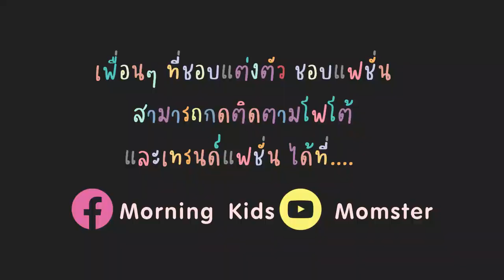Lookboook Elle Kids “Street Style 21” สนุกๆ ที่ตลาดน้อย /// Morning Kids Ep.6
มอร์นิ่ง คิดส์ ชวนน้องโฟโต้มาถ่าย Lookbook กับเสื้อผ้าคอลเลคชั่น Street Style ของแบรนด์ Elle Kids ที่ตลาดน้อยค่ะ

สำหรับเด็กๆ ที่ชอบแต่งตัว ชอบแฟชั่น อยากมาถ่ายแบบ มาทำกิจกรรมสนุกๆ กับพวกเรา